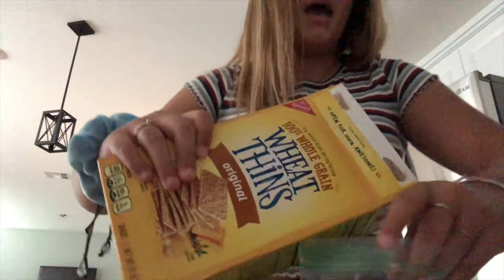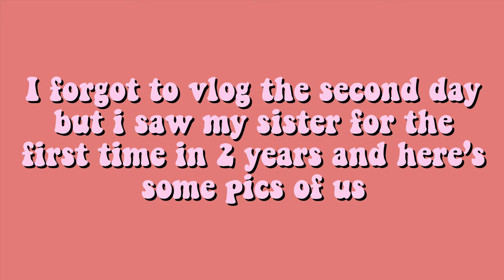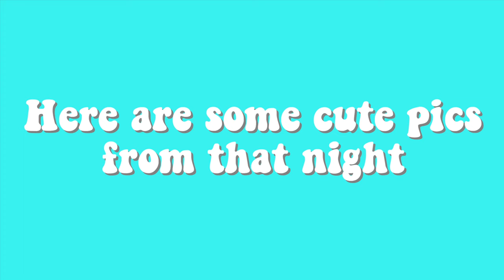FIRST WEEK OF JUNIOR YEAR!!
THE TIME HAS COME FOR ALL THE SCHOOL VIDEOS